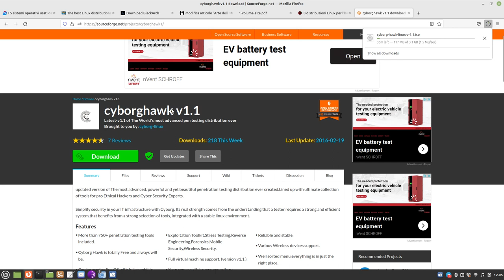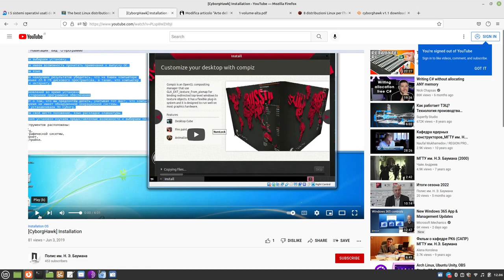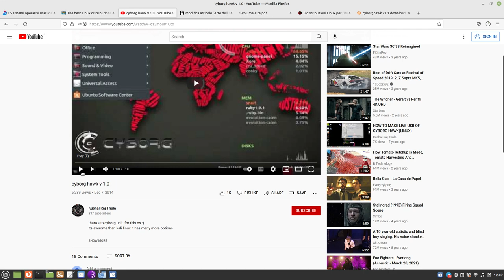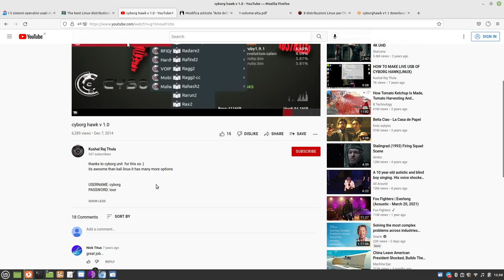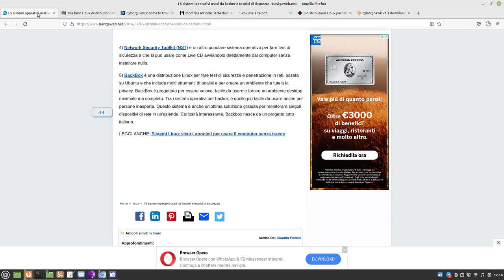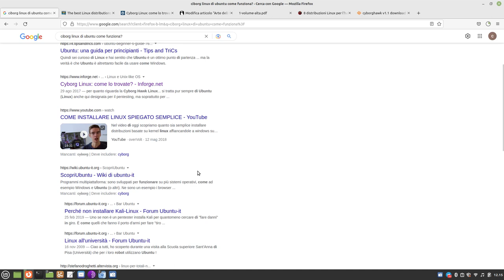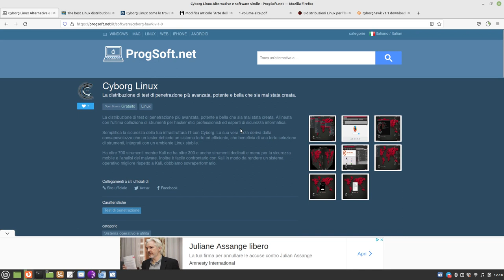cyborg hawk v 1 0 meglio di kalì linux?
sempre con ubuntu:

cyborghawk come lo trovate?

sistema operativo ubuntu per hacker, in italiano 5 euro:
Cyborg Hawk Linux

foto in posizione di loto con pollice e indicie a forma di O:
An IT Security Expert , Ethical Hacker Trainer and Hardcore Programmer of PHP,Python,Android and Javascript . Developer of Cyborg Essentials and Cyborg Hawk Linux (World's Most Advanced

Exploring Digital Forensics Tools in Cyborg Hawk Linux pdf
The purpose of our research is to describe the capabilities of the Cyborg Hawk Linux tools. 3 Our Virtual Machine Platform Cyborg Hawk is a Linux based operating system that comes with